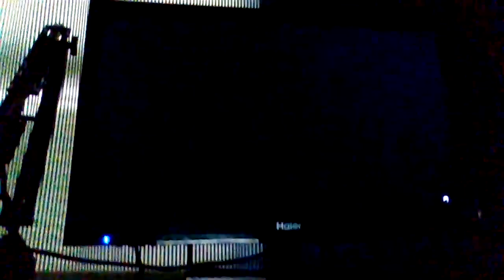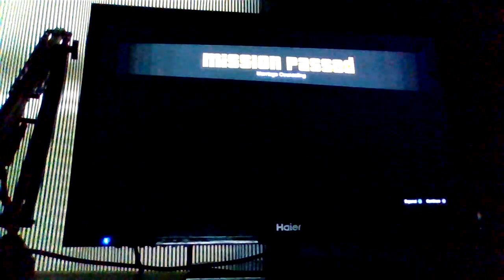GTA 5 Story Mode P5